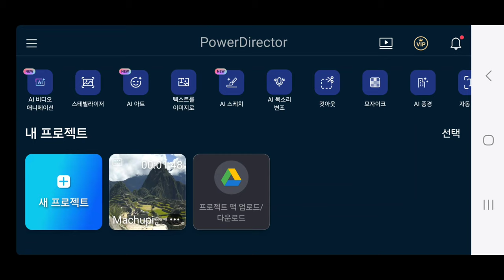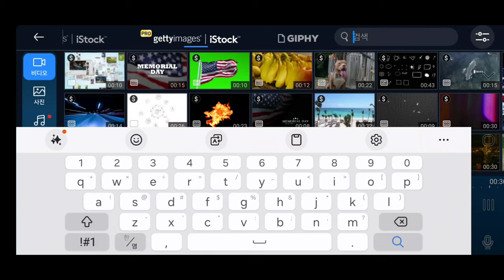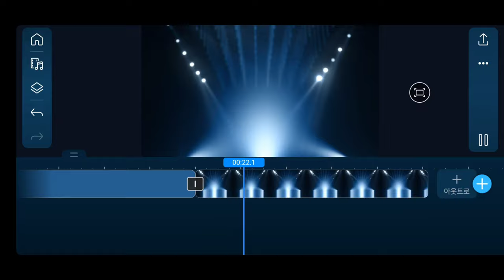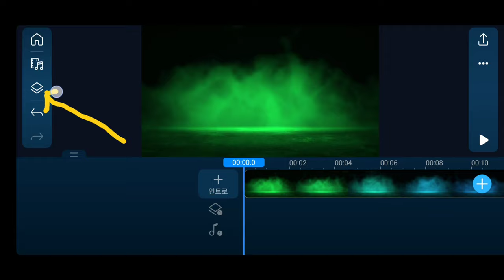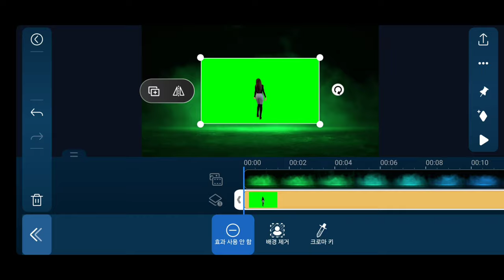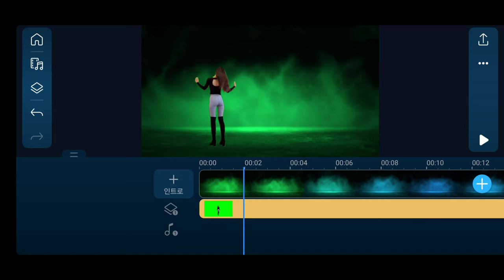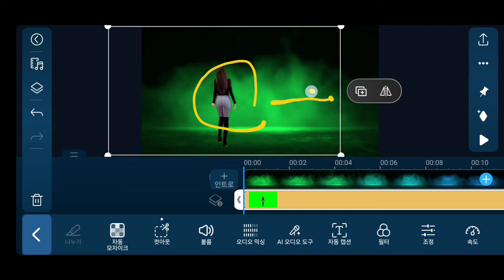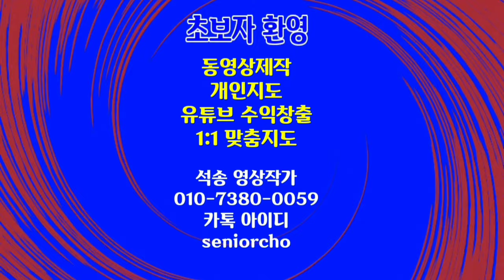크로마키로 동영상을 합성하는 방법 PowerDirector 178강 4K 동영상을 크로마키로 합성하는 방법 크로마키 사용방법 ChromaKey 사용법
ㅡㅡㅡㅡㅡㅡ

ㅡㅡㅡㅡㅡㅡㅡㅡㅡㅡ
4시간에 동영상제작 기법 배우고 유튜브에 올리고 홍보방법까지 배웁니다.

4시간 개인지도 받으면 파워디렉터

ㅡㅡㅡㅡㅡㅡㅡㅡ